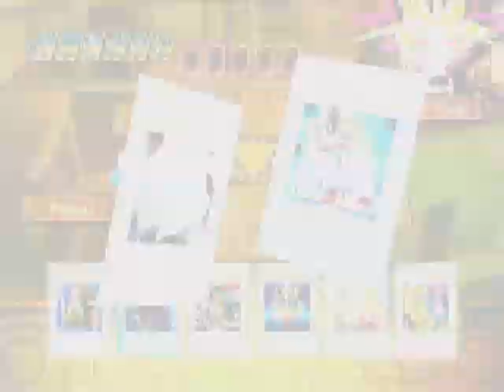Let's Play Yu-Gi-Oh! The Dawn of Destiny (HD) Part 195 - Yami Bakura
Yugioh Dawn of Destiny Bonus Dueling Marathon Part 1

Hey, guys, how's it going? In today's episode, no commentary in the next few episodes.  But, I decided to record quite a few duels on my HDMI device.  The main things we want? to Duel Yami Bakura in Single Duels trying for Destiny Board, and also to put some of the duelists we skipped over in recent Triples at the very end, like on Triple Duels 11-14.  I hope you all enjoy, this was a lot of fun!

 take on Triple 14.  Here the Yamis - Yami Bakura, Yami Marik, and Yami Yugi are all pretty tough all in one Triple Duel.  The Key here is to bring some Life Point gaining cards, like Solemn Wishes in order to Insulate your LP a bit for all the duels, since u only start with 6000 Life Points.  If u don't -- You're taking a BIG Gamble.  All of these Guys have Magic Cylinder and at least 1 of has Ring of Destruction so watch out.  Keep in mind to also side additional Spell / Trap Removal or Negation against Yami Marik. his one may take u a couple of attempts depending on how good/bad u draw.  But don't give up;  Good Luck and

Timestamps
0:00 - 9:00          Triple Duel               Flood vs. Rare Hunter (Exodia)
9:00 - 15:00        Triple Duel               Flood vs. Rare Hunter (Exodia)
15:00 - 23:12      Triple Duel               Flood vs. Rare Hunter (Exodia)

19:55                               Soul Release x 2